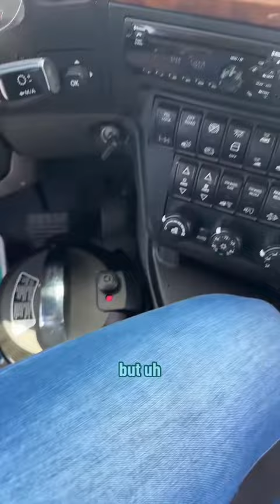Left Stranded In Lemars Iowa | Dirty Rotten Company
🚚💔 Hey Youtube family, today I’m sharing a raw and real moment from my journey in the trucking world. Recently, when I put in my two weeks notice at Shuster Trucking in LeMars, Iowa, I was left stranded—just like that. 😔

This experience has been a tough lesson in understanding my worth and the importance of not giving my all to a company that doesn’t value its drivers. It's disheartening to feel like you’ve been thrown away like trash after all the hard work and dedication.

But through this, I’ve learned to stand tall and prioritize myself. 🙌✨ Remember, your value isn’t defined by how others treat you!

Let’s turn this pain into strength together. If you’ve ever felt undervalued in your job, drop a comment and let’s support each other! 💪❤️